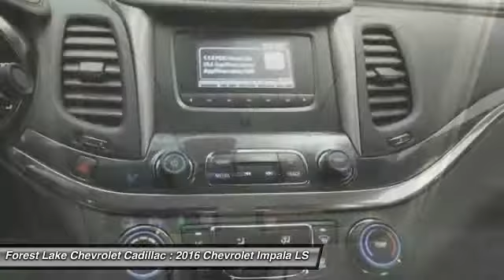2016 Chevrolet Impala LS Forest Lake MN A16046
2016 Chevrolet Impala LS

Price includes general rebates available to most customers and Silverado Crew Cab LT models include $2000 GM trade in bonus cash and most include $1000 GM Conquest Rebate.  Other rebates and discounts may be available to many customers.  Please contact dealer for details and final pricing! $1,000 - Chevrolet Conquest Private Offer. Exp. 01/18, $1,000 - General Motors Consumer Cash Program. Exp. 02/01, $1,000 - Select Market Chevrolet Bonus Cash. Exp. 02/01 Lifetime Warranty Included at NO COST TO YOU!. Impala LS 1LS, 2.5L 4-Cylinder Flex Fuel, 100-Watt 6-Speaker System, AM/FM radio: SiriusXM, Engine Block Heater, Premium Cloth Seat Trim, Remote keyless entry, Split folding rear seat, Steering wheel mounted audio controls, and Wheels: 18 Steel w/Fascia-Spoke Covers. What does it mean to get your new car from Forest Lake Chevrolet Cadillac: Car buying the way it should be: Fun, Informative and Fair.BrHere are our promises:br* One Massive Inventory at Very Aggressive Prices!Br* We Take Our Internet Business Seriously!Br* Friendly, No Pressure, Information Rich Sales People!Br* Always Fair and Friendly Service Pricing!Br* Comprehensive Service with Loaner Cars - No Charge!Br* No Hassle Sell or Trade Any Car - We Need Your Car!BrHome of the LIFETIME WARRANTY!  We give you a Lifetime Powertrain Warranty on your New Chevrolet or Cadillac at no cost to you!! brbrHow exclusive is this! Just in, this stunning-looking 2016 Chevrolet Impala comes with a 2.5L 4-Cylinder Flex Fuel engine and 6-Speed Automatic. This is the right one for those looking for luxury! Satisfy your discerning taste without breaking the bank. No need to sacrifice. brbrForest Lake Chevrolet Cadillac is proud to serve Northern Minnesota, Northwest Wisconsin, and the Twin Cities metro area. We are here to assist you in obtaining the new Chevrolet or Cadillac that suits your needs and lifestyle.  Call to find out how we can get you in the right vehicle today.Internet prices include all common rebates. Please see Dealer for details. We honor any and all other available discounts or additional rebates you may qualify for, including GM Supplier and Employee Pricing. Additional discounts will be subtracted from our everyday internet price! You may qualify for more incentives! See dealer for details.*Vehicles used for Snow Plowing or Commercial use are excluded from our FREE LIFETIME WARRANTY.